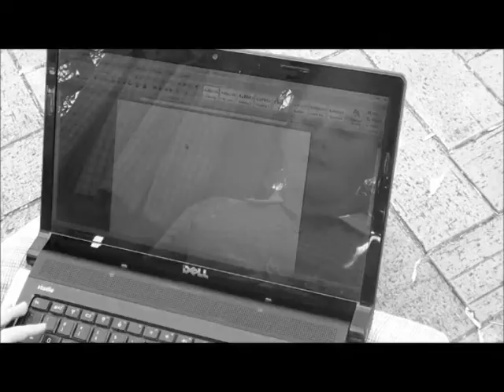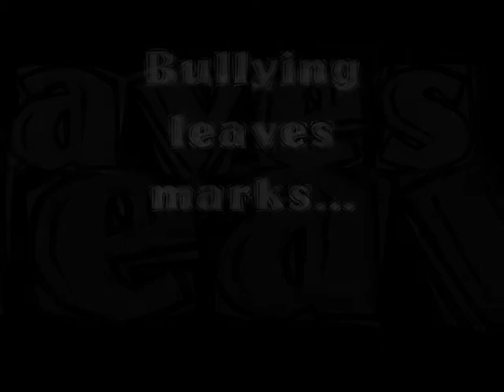Bullying Leaves Marks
Video produced by Year 5 and 6 students as part of their unit of work on Cyberbullying.